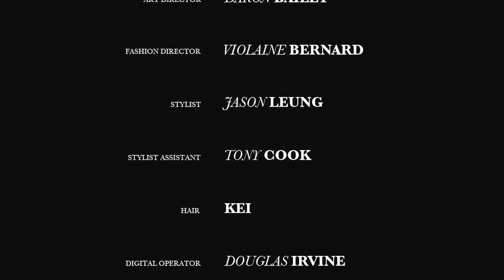David Gandy for Velour Magazine 2011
David Gandy
for Velour Magazine #4 issue
July 2011
David J Gandy España